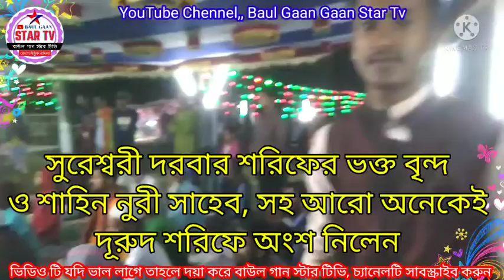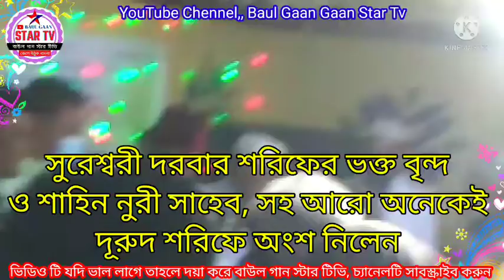সুরেশ্বরী বাবার ভক্ত ওতার আওলাদ শাহিন নুরি দুরুদ শরিফে অংশ নিলেন৷ Shureshshori Shasinnuri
সুরেশ্বরী বাবার ভক্ত ওতার আওলাদ শাহিন নুরি দুরুদ শরিফে অংশ নিলেন৷ Shureshshori Shasinnuri সুরেশ্বরী বাবার ভক্ত ওতার আওলাদ শাহিন নুরি দুরুদ শরিফে অংশ নিলেন৷ Shureshshori Shasinnuri সুরেশ্বরী বাবার ভক্ত ওতার আওলাদ শাহিন নুরি দুরুদ শরিফে অংশ নিলেন৷ Shureshshori Shasinnuri

সুরেশ্বরী বাবার ভক্ত ওতার
 আওলাদ শাহিন নুরি
দুরুদ শরিফে অংশ নিলেন৷
Shureshshori Shasinnuri
সুরেশ্বরী বাবার ভক্ত ওতার আওলাদ শাহিন নুরি দুরুদ শরিফে অংশ নিলেন৷
 Shureshshori Shasinnuriসুরেশ্বরী
 বাবার ভক্ত ওতার আওলাদ
শাহিন নুরি
 দুরুদ শরিফে অংশ নিলেন৷ Shureshshori Shasinnuriসুরেশ্বরী বাবার
ভক্ত ওতার আওলাদ শাহিন নুরি দুরুদ শরিফে অংশ নিলেন৷ Shureshshori Shasinnuriসুরেশ্বরী বাবার ভক্ত ওতার আওলাদ শাহিন নুরি দুরুদ শরিফে অংশ নিলেন৷ Shureshshori Shasinnuriসুরেশ্বরী বাবার ভক্ত ওতার আওলাদ শাহিন নুরি দুরুদ শরিফে অংশ নিলেন৷ Shureshshori Shasinnuriসুরেশ্বরী বাবার ভক্ত ওতার আওলাদ শাহিন নুরি দুরুদ শরিফে অংশ নিলেন৷ Shureshshori Shasinnuriসুরেশ্বরী বাবার ভক্ত ওতার আওলাদ শাহিন নুরি দুরুদ শরিফে অংশ নিলেন৷ Shureshshori Shasinnuriসুরেশ্বরী বাবার ভক্ত ওতার আওলাদ শাহিন নুরি দুরুদ শরিফে অংশ নিলেন৷ Shureshshori Shasinnuriসুরেশ্বরী বাবার ভক্ত ওতার আওলাদ শাহিন নুরি দুরুদ শরিফে অংশ নিলেন৷ Shureshshori Shasinnuri